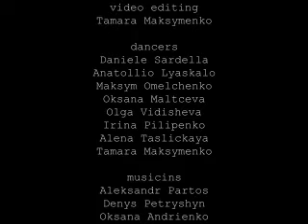evening of impro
Ukraine
May 2018